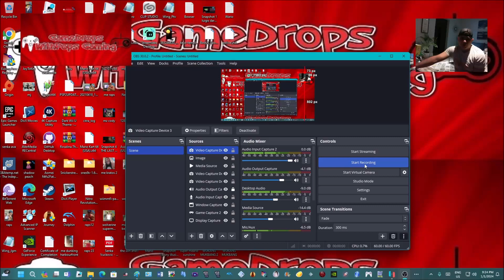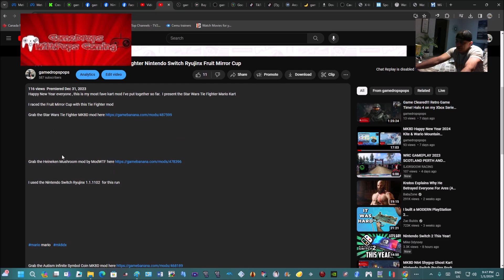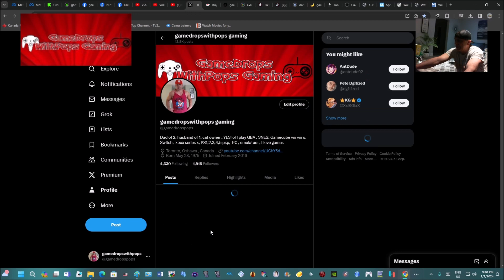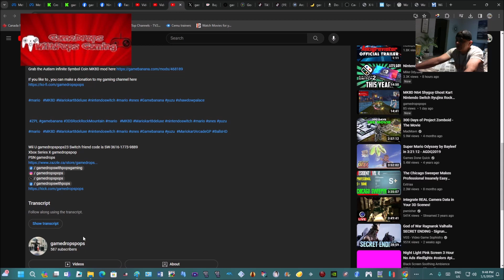MK8D Mario Kart 8 Squid Shuttle mod Nintendo Switch Acorn Mirror Cup & Rainbow Road Time Trial fun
Hey y'all back with another super funtastic mod , Made the Special Cup Squid Shuttle a drivable Kart.

I raced the Acorn Mirror Cup Set with this Squid Shuttle and then ran the Special Cup's Rainbow Road Time Trial for fun with this Shuttle , got the Triple Leap of Faith 2 of 3 laps .

Grab the Squid Shuttle Wii U Rainbow Road MK8D mod

I used the Nintendo Switch Ryujinx 1.1.1102  for this run